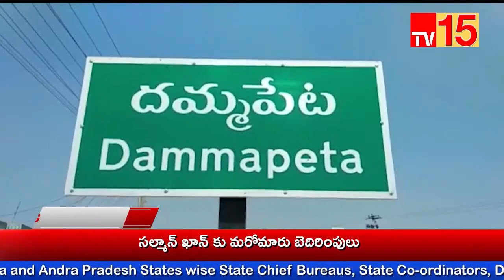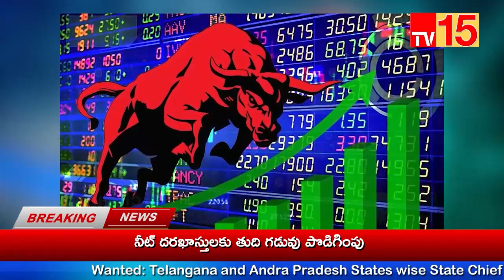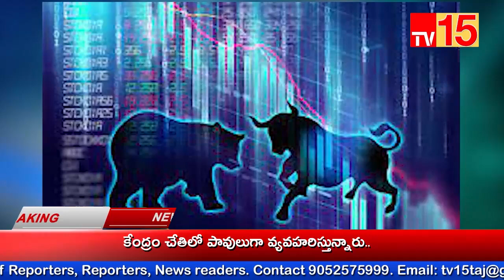TV15News//NEWS BULLETIN 11-04-2023